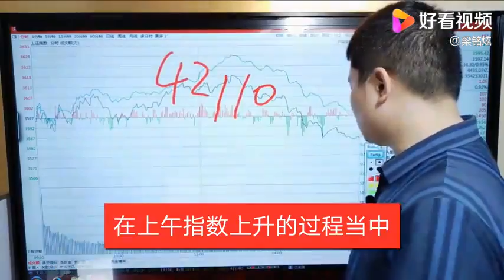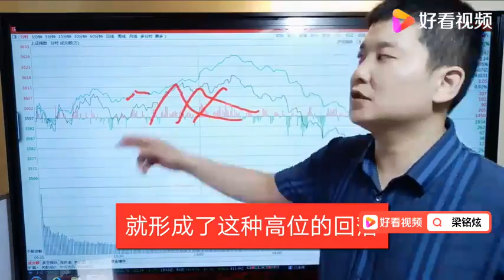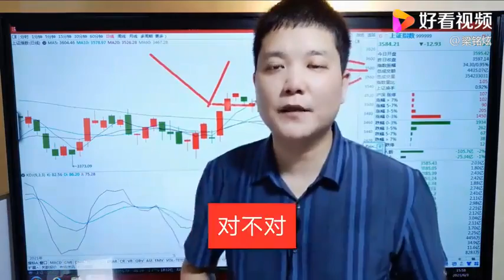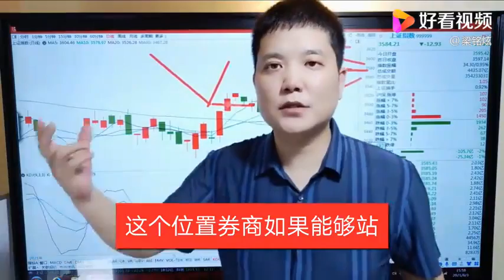上证指数收跌0.36%，两市成交额跌破万亿，反应了什么？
上证指数收跌0.36%，两市成交额跌破万亿，反应了什么？,本视频由梁铭炫原创提供,4107次播放,好看视频是由百度团队打造的集内涵和颜值于一身的专业短视频聚合平台